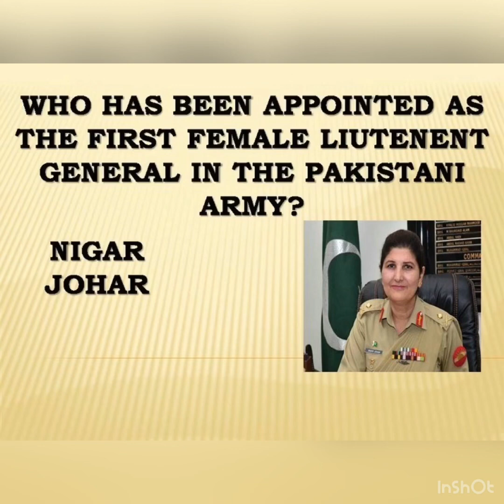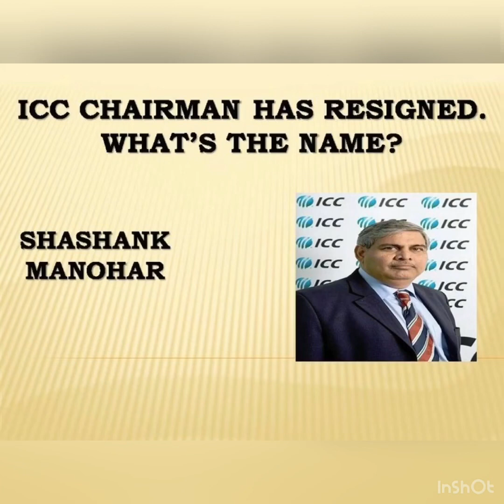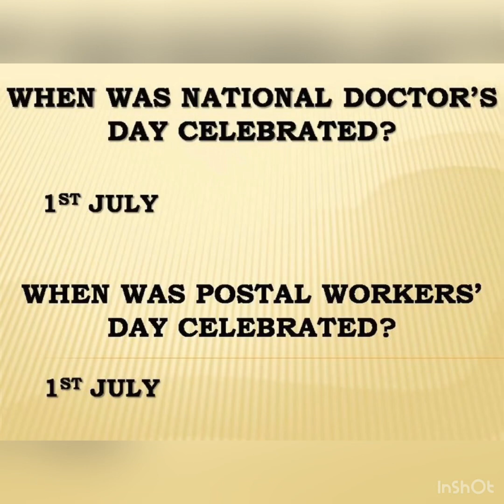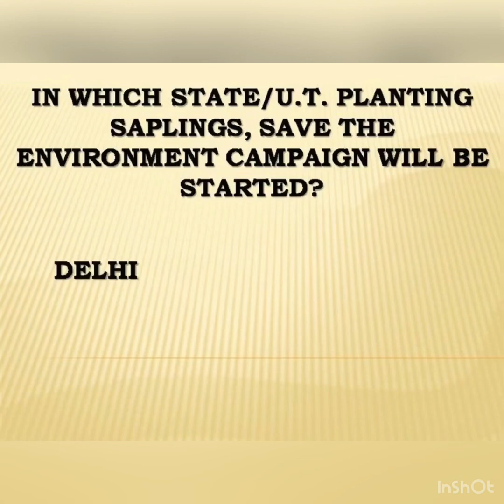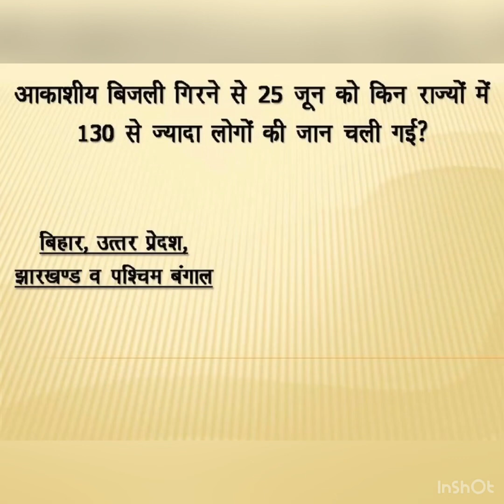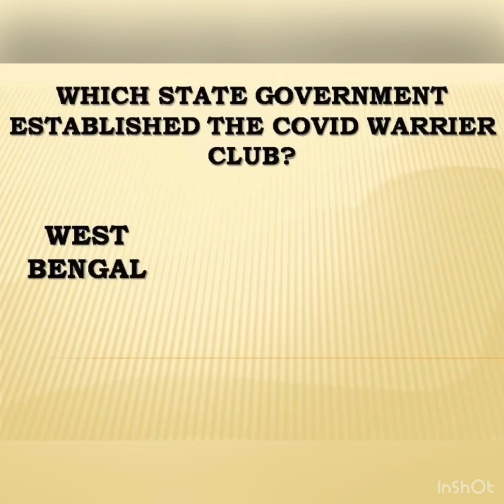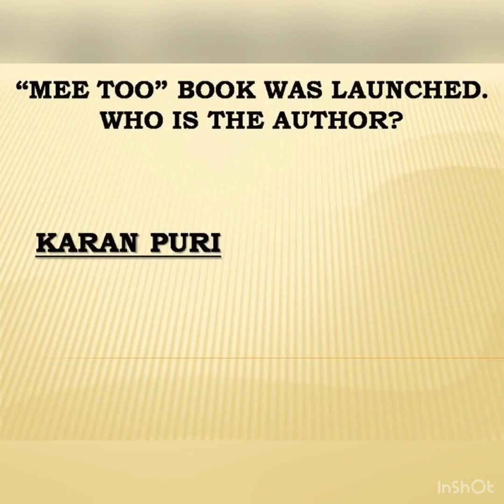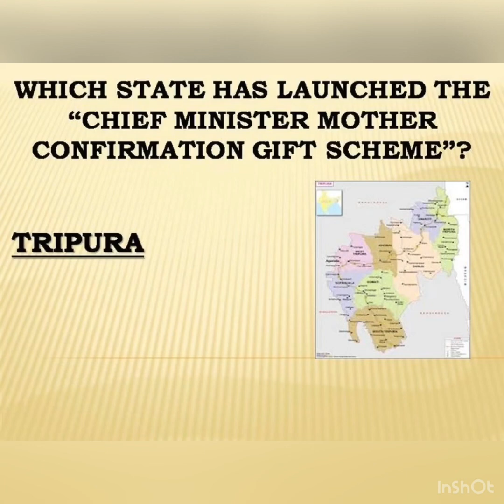CURRENT AFFAIRS TODAY | BULLETIN WEAKLY | 5 JULY | GENERAL AWARENESS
Video by : ISH DHINGRA